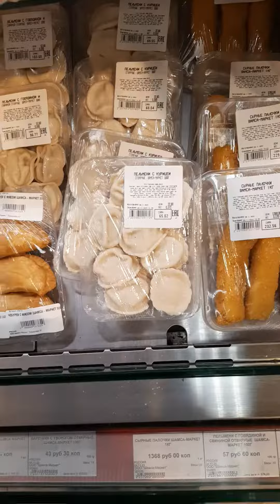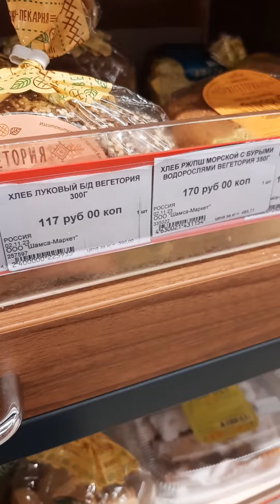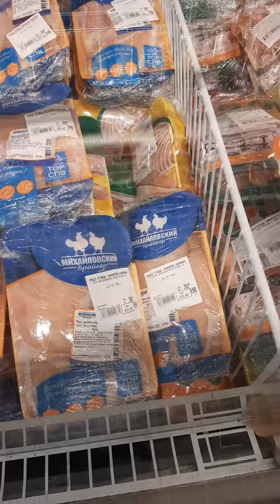В супермаркете Петропавловска-Камчатского